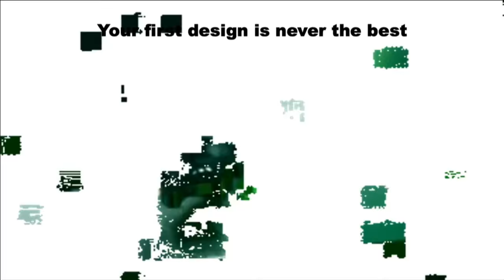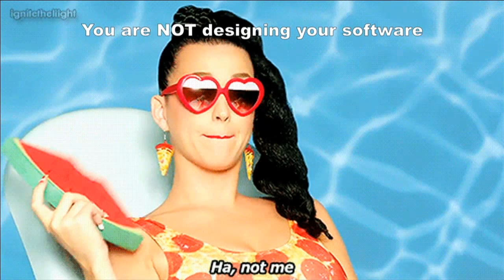Conway's Law & Open Source - Jason Yee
From Ignite Velocity 2015 in Amsterdam.